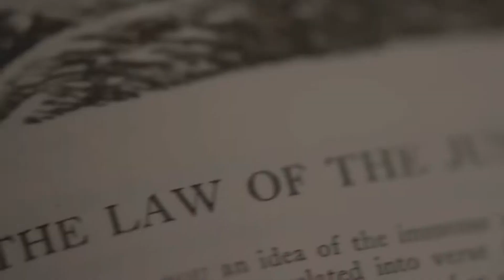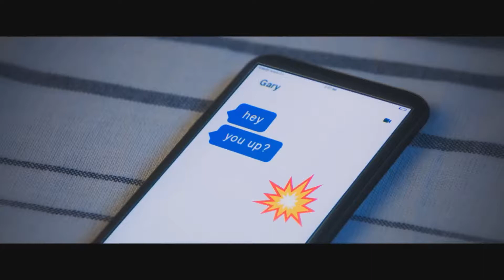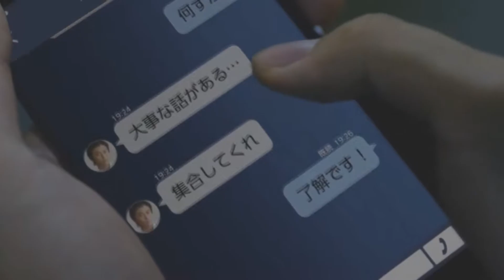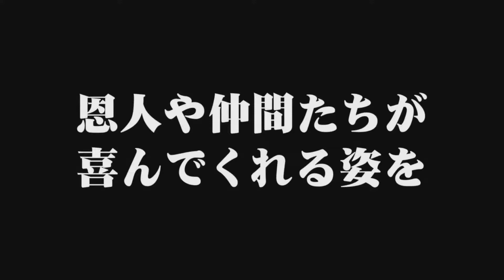Procedurally Generated Show - Episode 49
On this episode of The Procedurally Generated Show Tony doesn’t do much of anything and Ethan doubles down on Destiny.  We talk about all of the week’s biggest news and answer your questions.